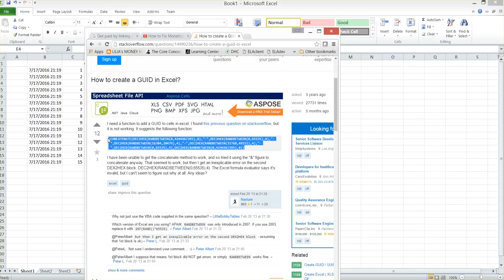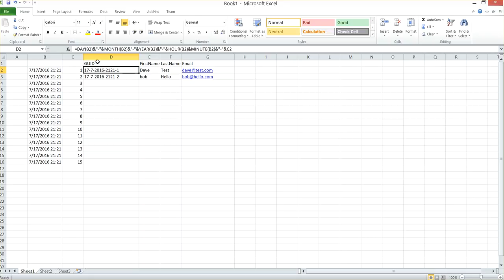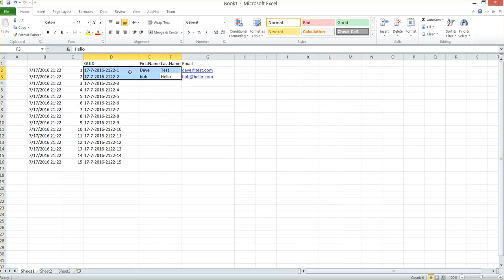Alternative to GUID in Excel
Excel GUID auto generate primary key